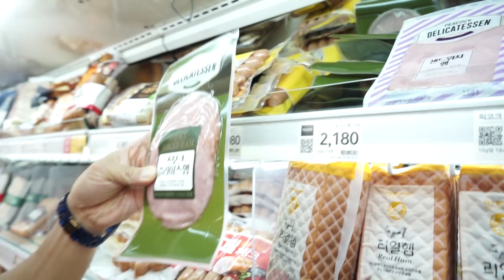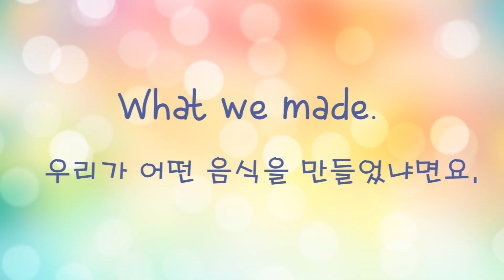우리 가족이 찾은 소확행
아들을 위한 엄빠의 빅픽처!
이마트에서 판매하는 다양한 상품으로 피크닉 기분 내기